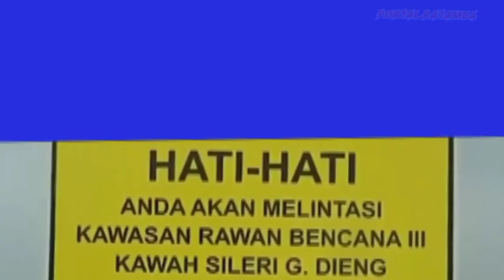BERITA TERKINI...‼️ KAWAH TIMBANG DAN KAWAH SILERI DIENG BANJARNEGARA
*PERIODE PENGAMATAN*
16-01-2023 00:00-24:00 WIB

*GUNUNGAPI*
Dieng (2565 mdpl),
Banjarnegara, Wonosobo, Batang,
Jawa Tengah

*METEOROLOGI*
Cuaca cerah, berawan, mendung, dan hujan. Angin bertiup lemah ke arah selatan. Suhu udara 12-19 °C.

*VISUAL*
● Gunung jelas hingga kabut 0-I. Asap kawah bertekanan lemah teramati berwarna putih dengan intensitas tipis, sedang, hingga tebal dan tinggi 10-50 m di atas puncak kawah.
● Visual kawah Timbang pagi ini tampak jelas, teramati asap kawah berwarna putih dengan intensitas tipis, bertekanan lemah, ketinggian asap kurang lebih 10 meter dari dasar kawah..

*KEGEMPAAN*
■ *Tektonik Lokal*
(Jumlah : 66, Amplitudo : 5.3-42.7 mm, S-P : 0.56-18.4 detik, Durasi : 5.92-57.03 detik)
■ *Tektonik Jauh*
(Jumlah : 1, Amplitudo : 10.7 mm, S-P : tidak terbaca, Durasi : 65.5 detik)

*KETERANGAN LAIN*
*Konsentrasi gas CO2 Kawah Sikendang*
Min 0.121%Vol, Max 0.136%Vol, Rata-rata 0.13%Vol

*Konsentrasi gas CO2 Kawah Timbang*
Min 0.395%Vol, Max 0.9%Vol, Rata-rata 0.558%Vol

*Suhu Kawah Sileri*
Min 67.9°C, Max 68.7°C, Rata-rata 68.3°C

*Suhu Tanah Kawah Sileri* Min 22.7°C, Max 23.4°C, Rata-rata 22.9°C

*TINGKAT AKTIVITAS*
G. Dieng Level II (Waspada)

*REKOMENDASI*
1. Berdasarkan hasil evaluasi secara menyeluruh maka tingkat aktivitas G.Dieng
dinaikan dari Level I (Normal) menjadi Level II (Waspada) terhitung sejak
tanggal 16 Januari 2023 pukul 23:00 WIB dengan rekomendasi yang
disesuaikan dengan potensi ancaman bahaya terkini.
2. Tingkat aktivitas G. Dieng dapat dievaluasi kembali jika terdapat perubahan
aktivitas secara visual dan instrumental yang signifikan.
3. Sehubungan dengan aktivitas G. Dieng dalam tingkat aktivitas Level II
(Waspada), maka direkomendasikan:
* Masyarakat dan wisatawan tidak
   mendekati Kawah Sileri pada jarak 1
   km meter dari bibir kawah.
* Masyarakat tidak mendekati kawasan
   sektor barat daya, selatan dan
   tenggara Kawah Timbang dalam jarak
   500 meter agar terhindar dari aliran
   gas CO2 yang sangat berbahaya bagi
   kehidupan dan agar waspada jika
   melakukan penggalian tanah di sekitar
   Kawah Timbang karena dapat
   berpotensi terpapar gas CO2 yang
   berbahaya bagi kehidupan.
* Masyarakat dan wisatawan agar tidak
   memasuki kawah-kawah di Komplek
   Dieng yang dapat berpotensi terjadi
   erupsi freatik berupa semburan
   lumpur atau lontaran material; dan dan
   di kawah-kawah dengan konsentrasi
   gas vulkanik yang tinggi dan
   berbahaya bagi kehidupan.
* Pemerintah Daerah, BPBD Provinsi dan
   Kabupaten agar senantiasa
   berkoordinasi dengan Pos
   Pengamatan Gunung Api Dieng di
   Desa Karang Tengah, Kecamatan
   Batur, Kabupaten Banjarnegara, Telp.
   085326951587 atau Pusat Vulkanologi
   dan MItigasi Bencana Geologi Badan
   Geologi.

*PENYUSUN LAPORAN*
Dhanu Dwi Ariadi Rohmaniono
Surip
Aziz Yuliawan
Bambang Giat Gunawan

*SUMBER DATA*
KESDM, Badan Geologi, PVMBG
Pos Pengamatan Gunungapi Dieng